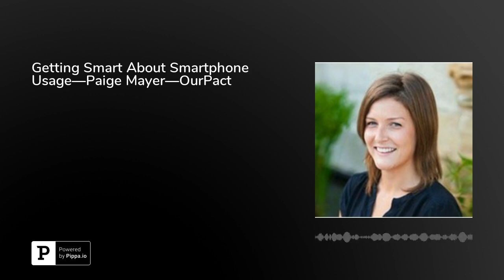Getting Smart About Smartphone Usage—Paige Mayer—OurPact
With the ever-increasing prevalence of mobile devices these days, they’re finding their way into the hands of kids, where they seem to be staying for a growing number of hours each day. There’s no doubt that these connected lives we’re living provide us with some benefits, such as the ability to have maps, educational info, and health-related content at our fingertips, but this level of access can also be a significant source of distraction that negatively impacts the way we interact with others and the environment around us. And of course, the accessibility provided by cell phones also means potential exposure to content we don’t want to see, and particularly don’t want our kids seeing.The team at OurPact has developed a solution to deal with the drawbacks of connected mobile devices: a digital&nbsp;parental control app&nbsp;that gives people the ability to limit app use, filter what is seen on the web, monitor the location of the device, and take automated screenshots to search for keywords that fall into certain categories, such as violent, drug-related, or sexual content. But OurPact isn’t just being used to monitor kids; it’s being used by professionals and students who recognize their own need to put away their phones and focus on their daily goals.On today’s episode, Director of Communications at OurPact, Paige Mayer, explains all the ins and outs of what just might be the&nbsp;best screen time app&nbsp;for&nbsp;Android, as well as what’s to come in the near future. Tune in.